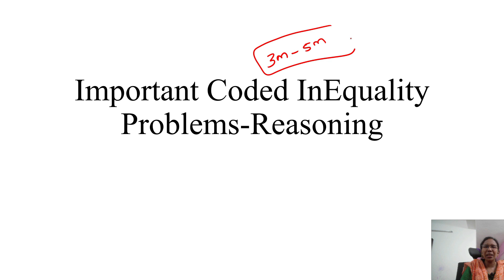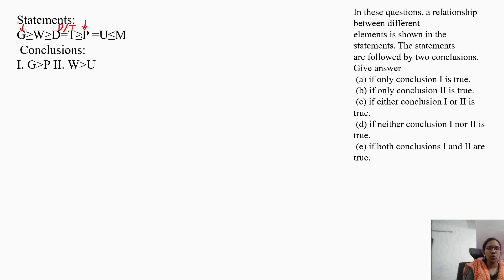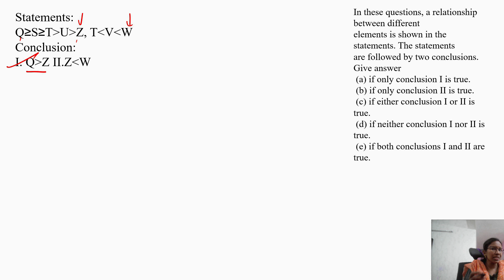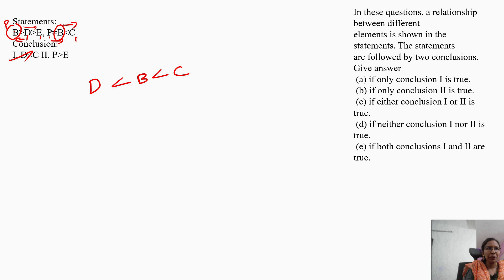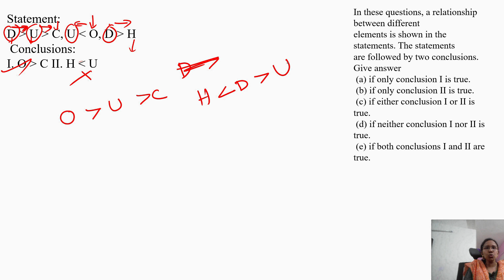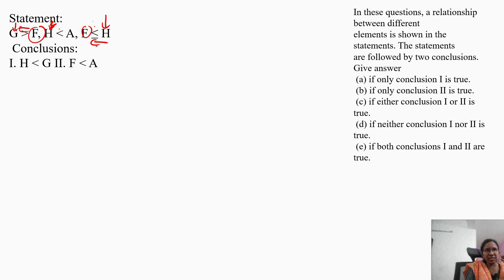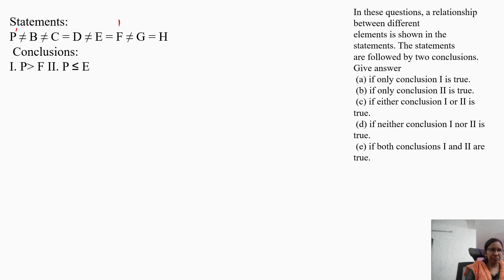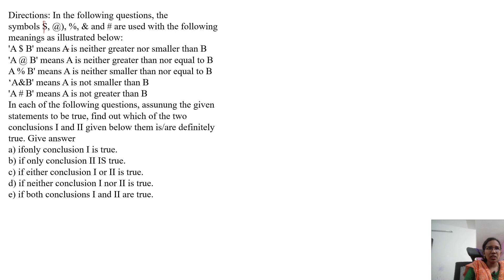Important Coded Inequality for REPCO JA